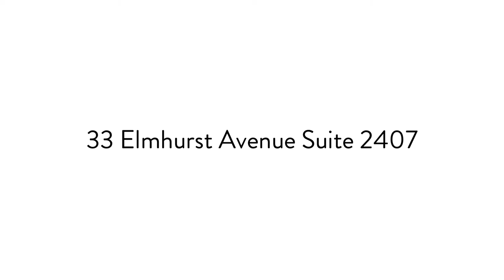Welcome to 33 Elmhurst Avenue Suite 2407